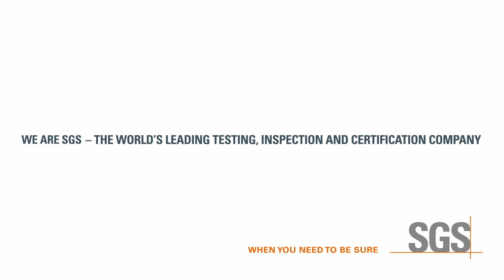Biomining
Join us on a journey towards sustainable mining. With the help of microbes, we unlock valuable metals through bioleaching. Our state-of-the-art tools and advanced imaging ensure efficient and eco-friendly extraction.